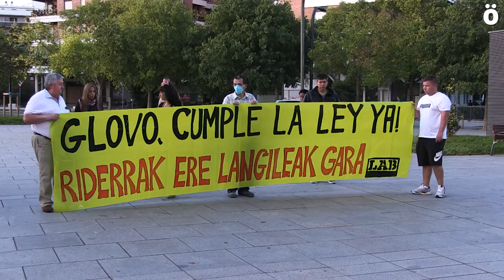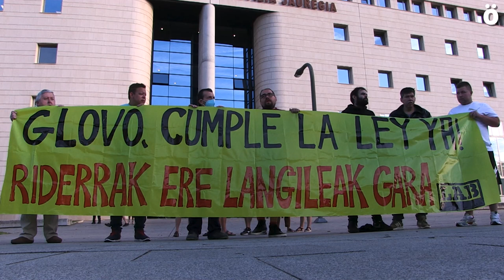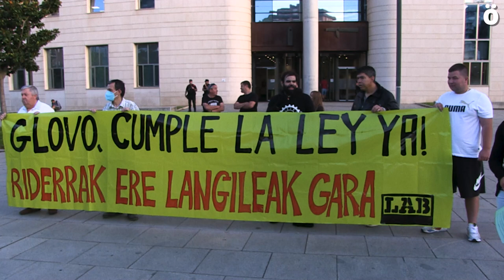Hasi da Iruñean Glovo-ren aurkako epaiketa, non erabaki behar da langileak autonomoak diren ala ez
Gizarte Segurantza eta Glovo-ren arteko epaiketa hasi da gaur Iruñeko epaitegietan. 80 langile inguruk eskatzen dute Glovo-ko langile bezala onartuak izatea. Epaileak erabaki beharko du autonomo diren edo ez diren. Bestetik, epaiketa honetan ere, Glovok Gizarte Segurantzarekin duen zorraz ebatzi beharko du epaileak.